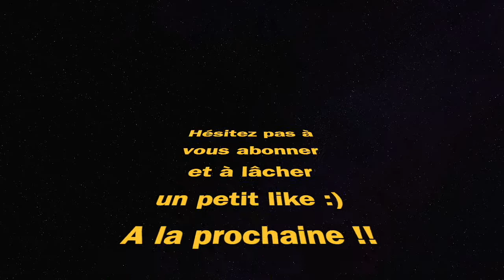MEILLEURE CLASSE KG M40 (Warzone Fortune's Keep)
meilleure classe kg m40 call of duty Warzone fortune’s keep best class setup